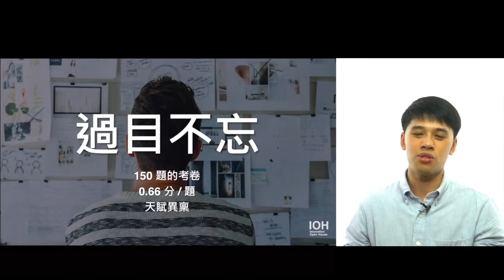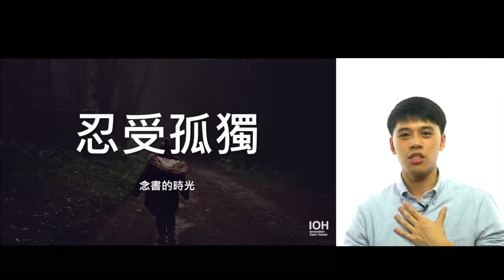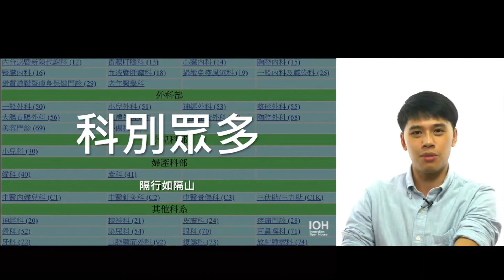【醫學系】「醫學生更重要的是有過目不忘的記憶力！」 l 馬偕學長 l EP2 我適合念醫學系嗎？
醫學系是很多人想要進入的科系，但真的進了醫學系就從此一帆風順，變得什麼都會了嗎？醫學系的出路很明確，看似不用煩惱未來方向，但聰穎的你真的會因此滿足嗎？講座將介紹醫學系的學習生活，探索自我的心路歷程，以及面對未知將來的心態調整。希望能在迷惘中，一起找到出路。